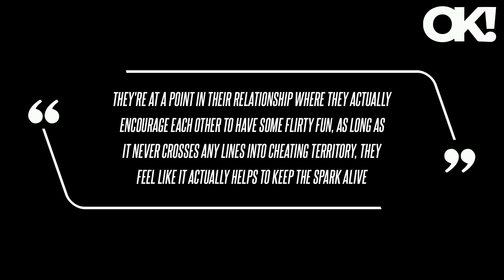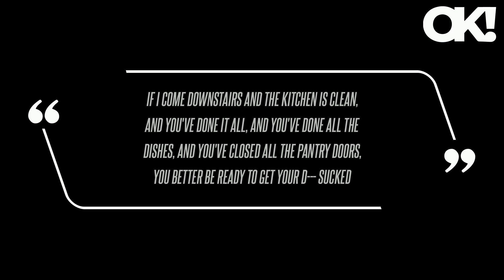Katy Perry and Orlando Bloom 'Encourage Each Other to Have Some Flirty Fun': 'It Helps Keep the Spar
"So there's absolutely no jealousy on Katy's part, she's very secure in what they have and in her own s-- appeal." According to an insider, Perry "totally understands why Orlando would be checking out Kim's booty, she says she'd do the same if a hot guy were in her face and Orlando would have no issue with it." "S-- is Orlando's big vice, but he's not a cheater and never has been. "If I come downstairs and the kitchen is clean, and you've done it all, and you've done all the dishes, and you've closed all the pantry doors, you better be ready to get your d--- sucked," Perry said on an episode of Alex Cooper's podcast. The Lord of the Rings alum cracked a joke about Perry's NSFW remark, writing, "I've cleaned the whole house." Though the pair broke up for a bit, they ended up finding their way back to one another after both enrolling in the Hoffman Institute in California, which Perry said is made to "help you rewire all the bad habits and rewire your neural pathways through different physical activities."